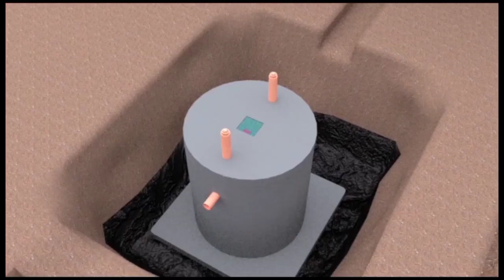Kikulume Museveni Obusungu Olwa Kabaka Okimukola omutanda naye byeyalabiseeko eri Abantu be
projournmediatv Kikulume Museveni Obusungu Olwa Kabaka Okimukola omutanda naye byeyalabiseeko eri Abantu be